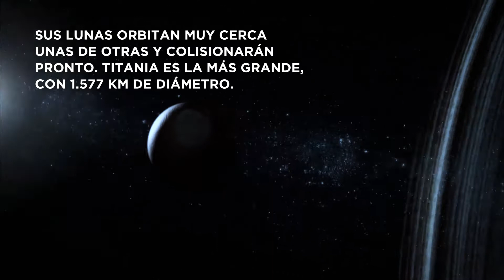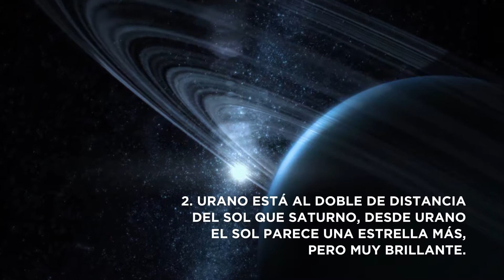7 CURIOSIDADES SOBRE URANO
7 curiosidades sobre Urano. Urano es el séptimo planeta del Sistema Solar y el más raro de todos. Hoy vamos a ver datos interesantes sobre su inclinación, su tamaño, su día y año, su descubrimiento, William Herschel, su color, sus anillos, sus lunas...

Si te gusta el vídeo, puedes compartirlo con tal solo 1 click :)

EL MEJOR TELESCOPIO QUE RECOMIENDO

REGALO LÁMPARA LUNA

¡Muchas gracias!